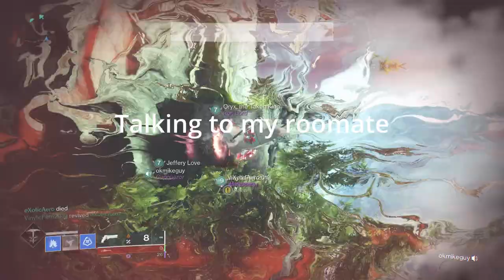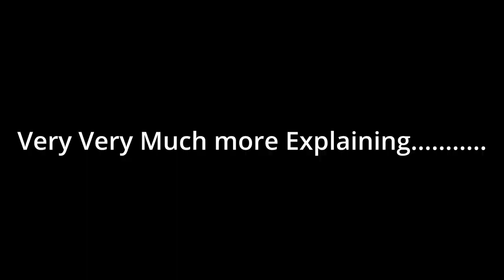Destiny 2 Raiding with Randoms...again....again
This time we're Raiding with randoms on Last Wish I hope you guys enjoy!